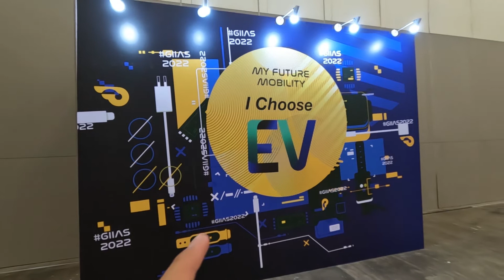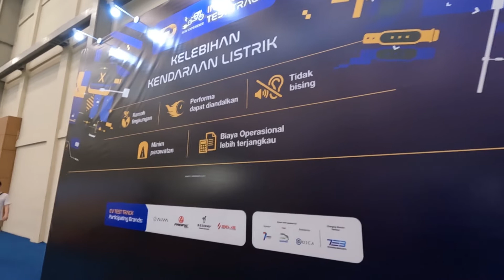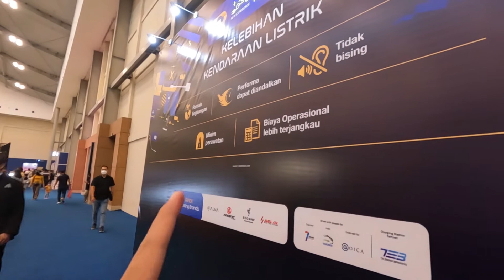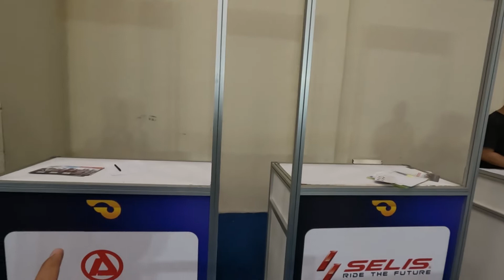Yang Baru di GIIAS 2022!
Mau nyobain mobil / motor listrik?
Langsung aja datang ke GIIAS 2022 di hall 10 guys!
Dijamin seru deh!